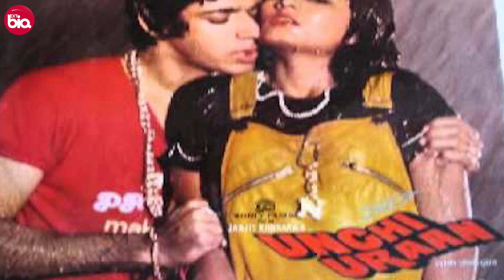Mayur Raj Verma Biography / Life Story in Hindi | मयूर राज वर्मा की जीवनी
Biography of Mayur Raj Verma in Hindi | मयूर राज वर्मा का जीवन परिचय

Title : Sunset
Artist : LiQWYD

Edited by: Md Sakil
Script: Pragya Kant
Voice: Aman Sharma